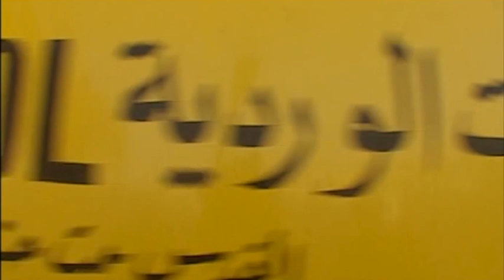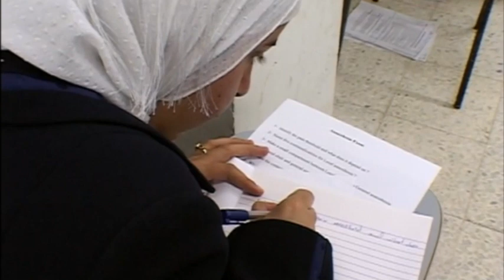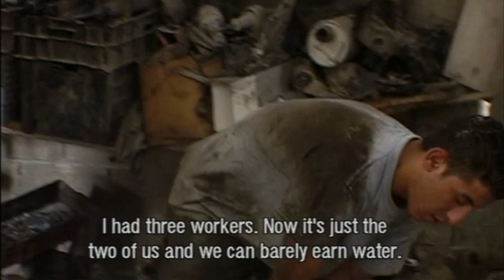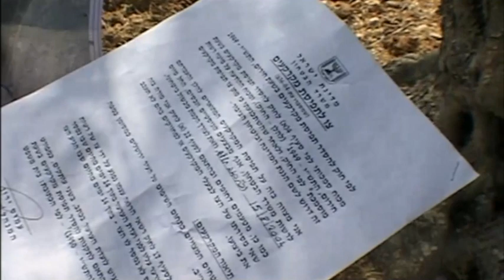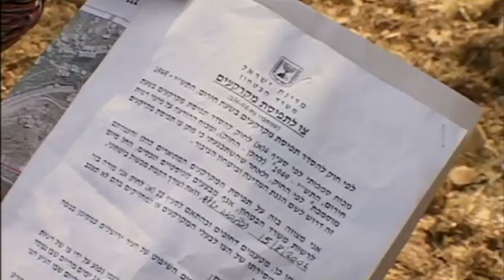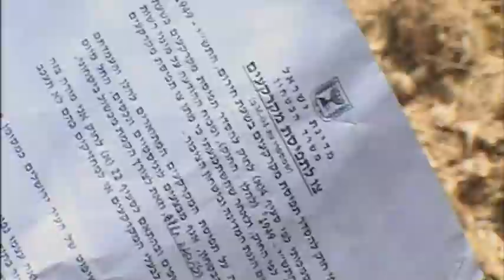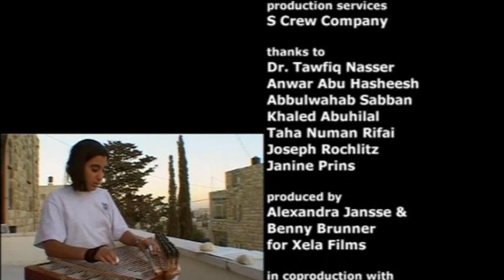The Concrete Curtain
76 minutes, documentary, 2004-5, Hebrew and Arabic with English subtitles.

There's Kafkaesque absurdism to the real-life circumstances in "The Concrete Curtain" that, as in Kafka, nobody finds particularly funny. Portrait of the new injustices and bureaucratic pretzel-logic created by the ongoing construction of the West Bank wall (following helmer Benny Brunner's 2003 "The Wall") is a rueful document that views related Israeli policies as a blatant land grab designed to isolate and drive away native Palestinians. As the wall's ugly concrete slabs carve up Palestinian East Jerusalem, and areas are rezoned, residents find themselves in bizarre predicaments. The Israel-Palestinian border sometimes cuts through living rooms, making it illegal for a resident to be in parts of his or her own house. Extended families will now face great difficulty visiting, though as the crow flies, they're still neighbours. A mixed-race professional couple with different travel permit cards must soon separate and shuttle children between them, or else sacrifice careers to their newly restricted mobility. Variably outraged, resigned and simply incredulous, interviewees (speaking mostly in English) are everything but surprised at governmental manoeuvres the pic's intertitles ironically dub "Israeli humour." ~ Variety

Festivals: Palestine Film Festival, London 2005; Arab Film Festival, San Francisco 2005 @brunnerb